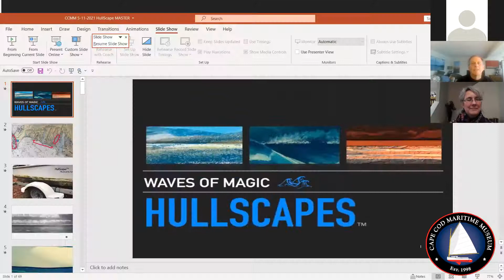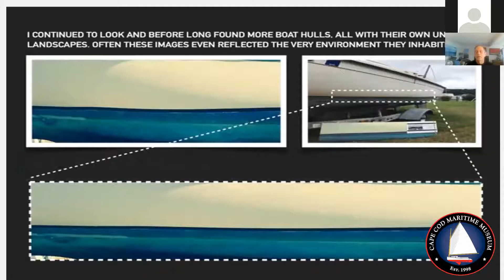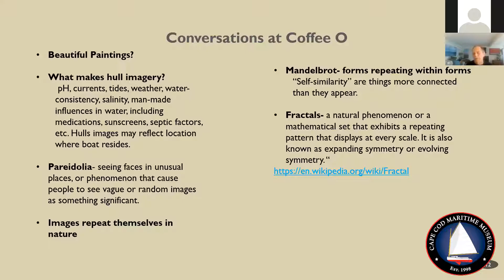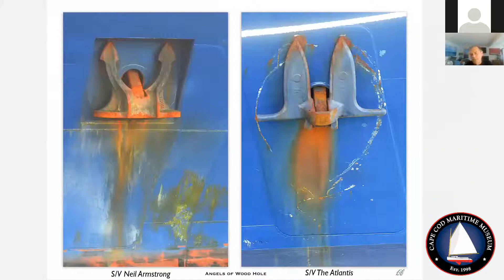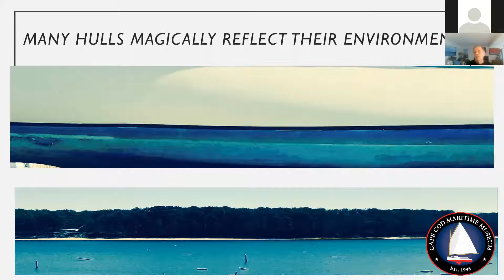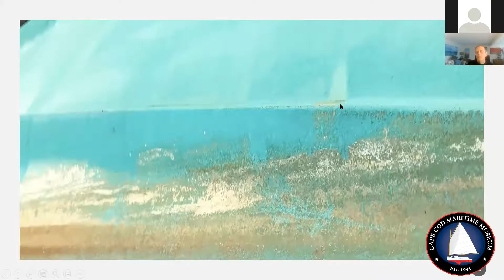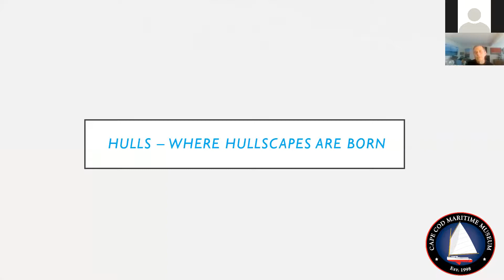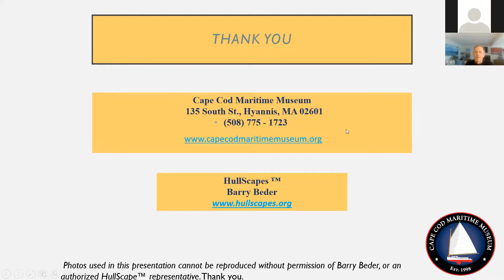Behind the Exhibits: A Video Series - Episode 14, Hullscapes by Barry Beder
Marine photographer Barry Beder creates beautiful and often abstract landscapes — from the hulls of boats. Learn all about his inspiration and artistic process in this video!